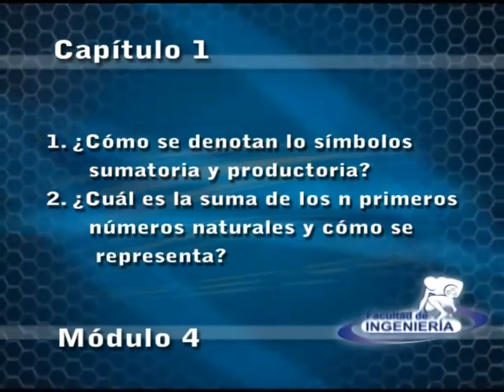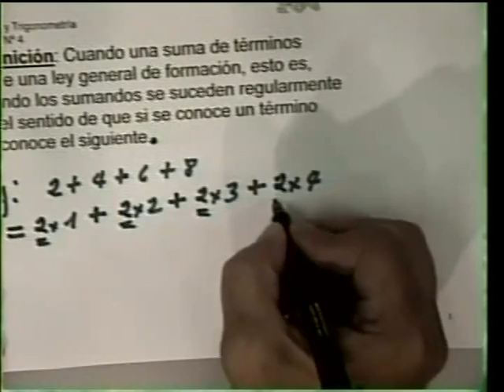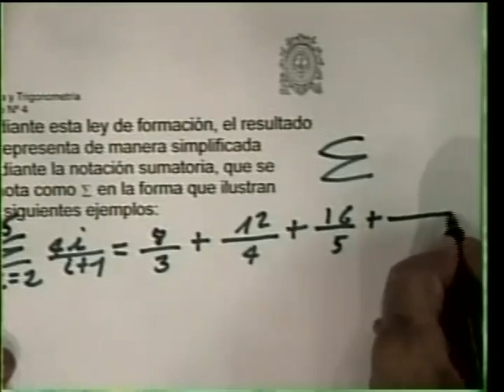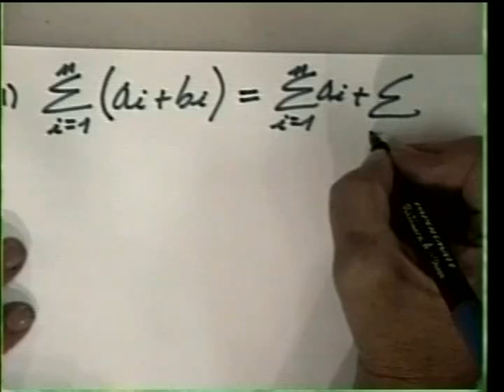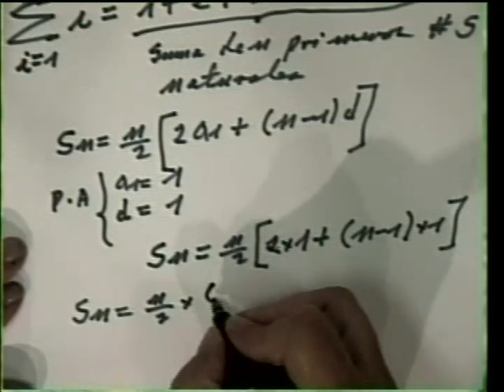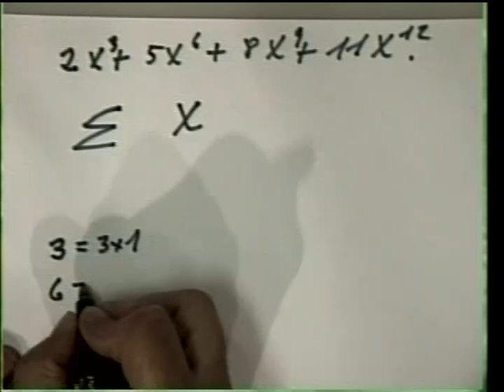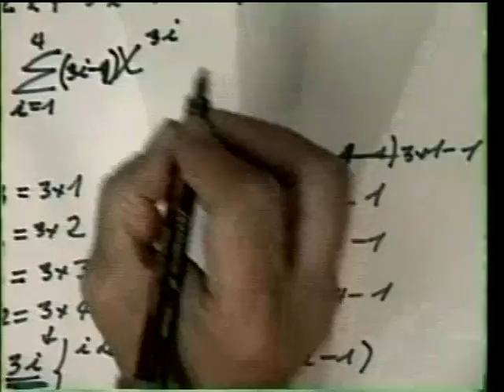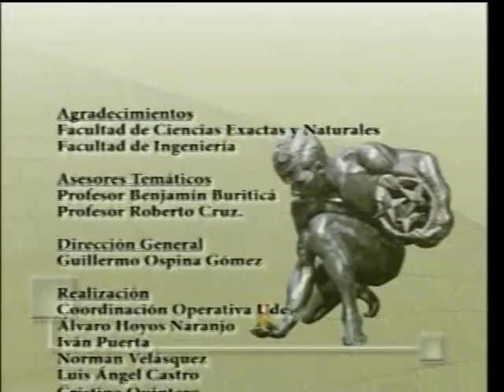04 sumatoria y productoria